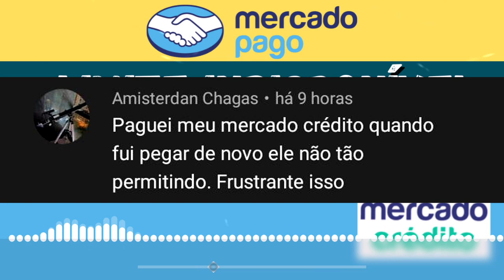URGENTISSIMO! MERCADO PAGO. ISSO TAMBÉM ACONTECEU COM VOCÊ??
NESSE VIDEO MOSTRO UM COMENTÁRIO DE UM INSCRITO A RESPEITO DO SEU MERCADO CRÉDITO QUE FOI CANCELADO. VEJA COMO. COMENTE A BAIXO SE ISSO ACONTECEU COM VC TBM...